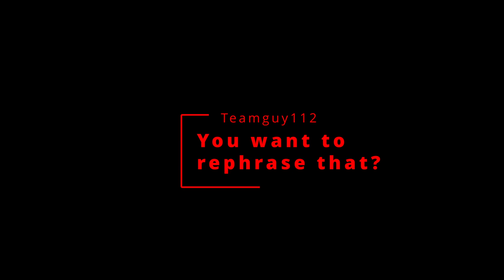Clipping Contest May '22 Nominees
At long last, the Nominees for the May 2022 Clipping Contest, Clipped from streams

Winner to be selected on 5th June 2022 during the Community Stream!